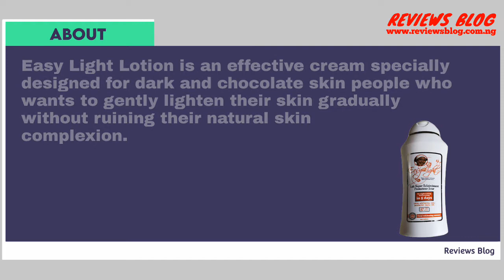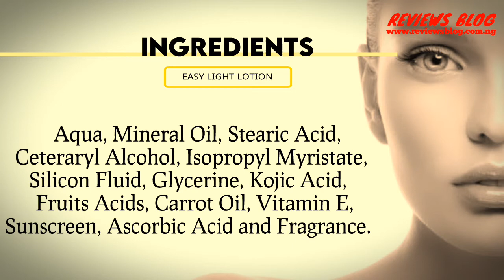Easy Light Lotion Review: The Complete Truth You Need To Know